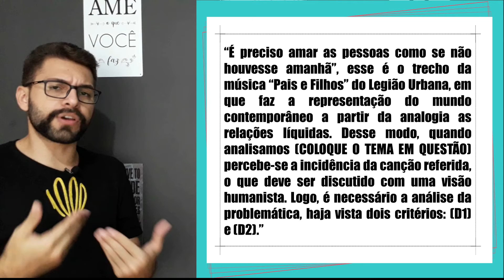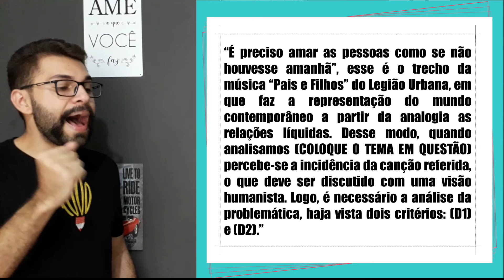PASSO A PASSO PARA APRENDER A COLOCAR MÚSICAS NA REDAÇÃO DO ENEM! || Marcos Sepúlvia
Faça parte do nosso grupo do telegram para receber repertórios, passos a passos e fórmulas exclusivas de forma GRATUITA

Seja bem-vindo(a) ao canal Repertório!
Com vídeos semanais, o canal é apresentado por Marcos Sepúlvia e Rodrigo Alves e tem como objetivo compartilhar de uma forma simples e direta um rico conteúdo para vestibulandos. Queremos inspirar essas pessoas para conquistar seus objetivos e sonhos e principalmente:  entrar em uma Universidade.